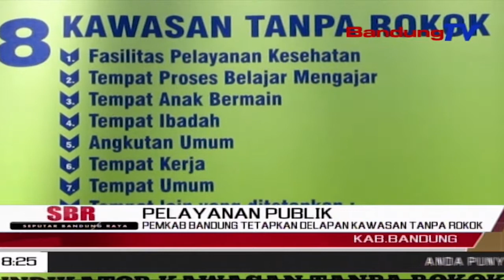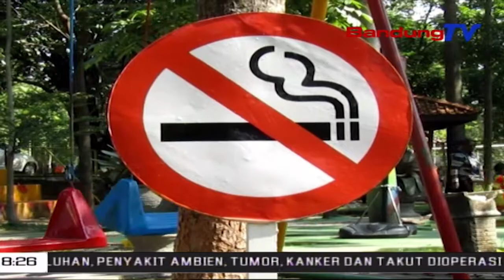PEMKAB Bandung Tetapkan Delapan Kawasan Tanpa Rokok | SBR | BANDUNGTV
SBR | BANDUNGTV | NIKEN PRATIWI | Mulai Tanggal 1 Januari 2020 Mendatang, Pemerintah Kabupaten Bandung, Mulai Memberlakukan PERDA KTR, Atau Kawasan Tanpa Rokok, Di Seluruh Wilayah Kabupaten Bandung. Dengan Adanya PERDA Tersebut, Diharapkan Tingkat Kesadaran Masyarakat Akan Bahaya Rokok Menjadi Meningkat. Sehingga, Tingkat Kesehatan Dan Kesejahteraan Masyarakat, Akan Semakin Membaik.